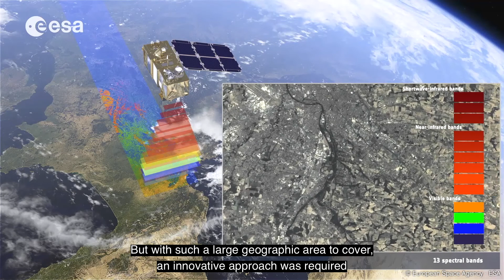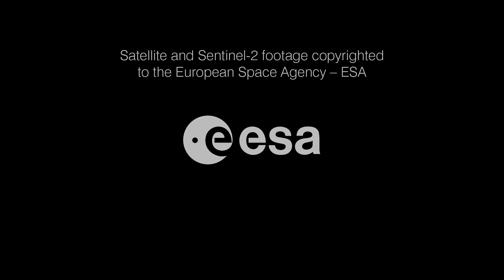Remote Sensing Parthenium in Pakistan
CABI and the University of Manchester are working together to track the extent of parthenium's distribution in Pakistan using Earth observation data.

Parthenium is a highly invasive plant species. It threatens agricultural productivity, biodiversity and human and animal health wherever it takes root. In Pakistan, it is known as 'famine weed' because of its devastating impact on crop yields and livelihoods. However, the range of parthenium's spread in Pakistan is largely unknown.

Through a four-stage project, CABI and the University of Manchester are seeing how new generation Earth observation data, including Sentinel missions, can provide detailed mapping of Parthenium in the major arable regions of Pakistan and how it can help identify and counteract the weed’s nefarious impacts on food security and society as a whole.